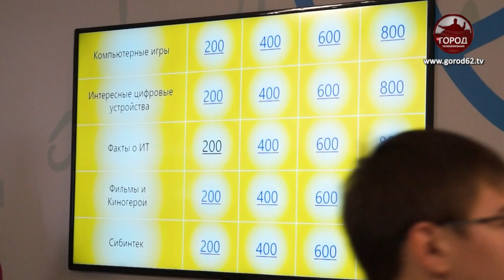ВОЙТИ В IT